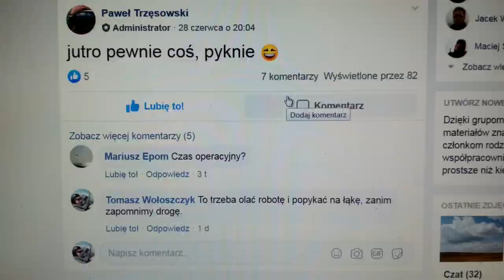xc BOROWA - PODZAMCZE (WIERUSZÓW) 25 07 19